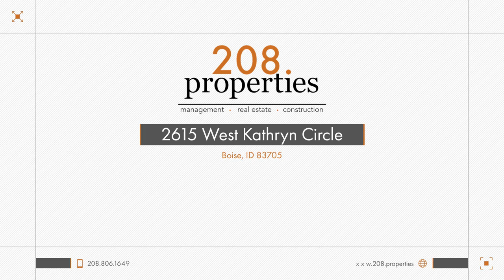Rental Listing | 2615 West Kathryn Circle Boise, ID 83705 | 208.properties